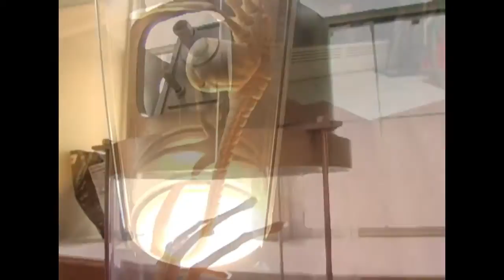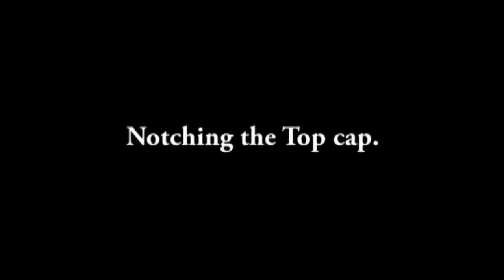ALIENS STASIS TUBE DIY Prop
Lifesized Facehugger Stasis tube - DO IT YOURSELF!!!